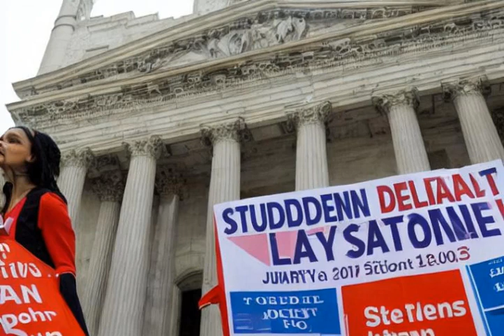2 minute explanation: Student loans in the United States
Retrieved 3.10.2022